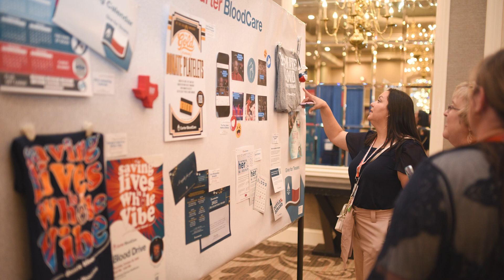Join us in St. Louis for the 2024 ADRP Annual Conference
The St. Louis Union Station is proud to host the highly anticipated ADRP 2024 Annual Conference. This extraordinary event brings together more than 400 blood center professionals, ranging from CEOs and senior management to collections, donor recruitment, marketing, public relations, and communications experts. With a rich history spanning over two decades, this conference has earned its reputation as the premier gathering in the blood community.